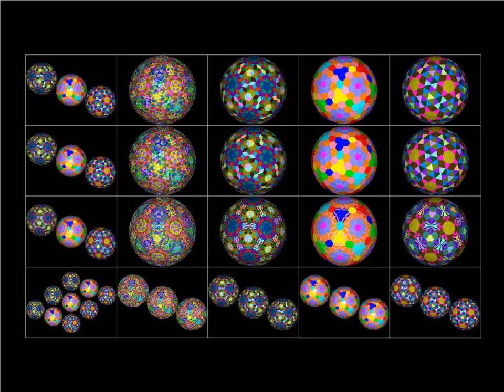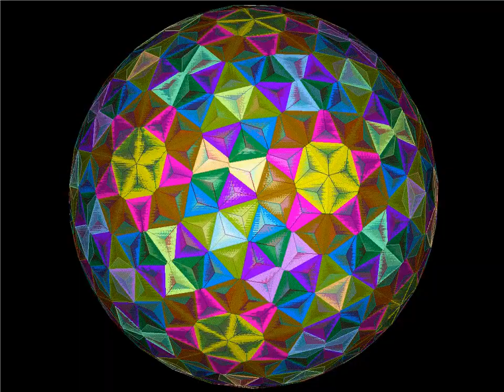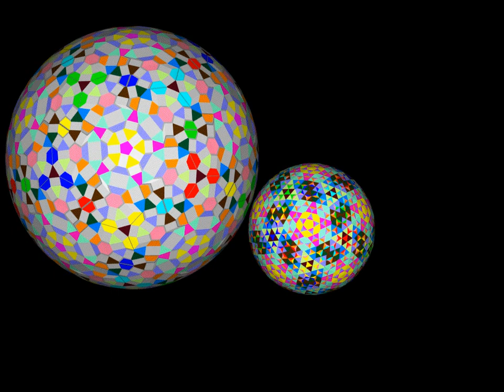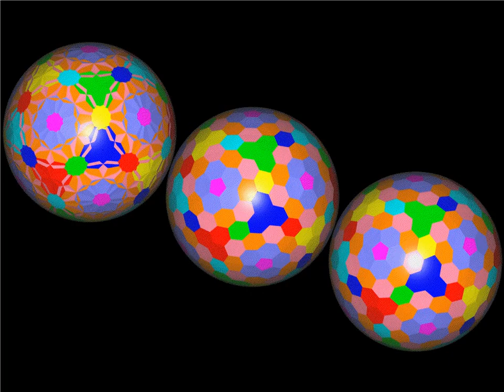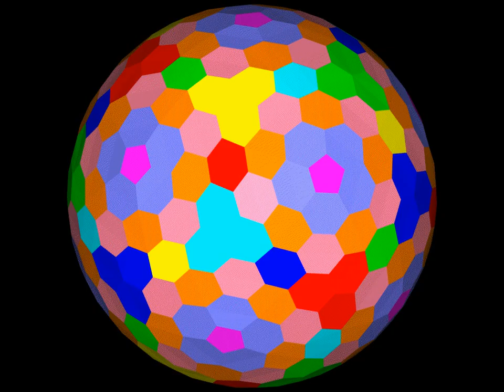circumscribed Goldberg polyhedron(I 2, 4) & dual and (I 4, 2) & dual_all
circumscribed Goldberg polyhedron(I 2, 4) & dual and (I 4, 2) & dual_all Class III
(1).circumscribed Goldberg polyhedron(I 2, 4) & dual and (I 4, 2) & dual_all
(2).circumscribed Goldberg polyhedron(I 2, 4) & dual
(3).circumscribed Goldberg polyhedron(I 4, 2) & dual
(4).circumscribed Goldberg polyhedron(I 2, 4) & dual and (I 4, 2) & dual
(5).circumscribed Goldberg polyhedron(I 2, 4)&dual and (I 4, 2)&dual_see through
(6).circumscribed Goldberg polyhedron(I 2, 4) & dual_see through
(7).circumscribed Goldberg polyhedron(I 4, 2) & dual_see through
(8).circumscribed Goldberg polyhedron(I 2, 4)&dual & (I 4, 2)&dual_see through
(9).compound of Goldberg trans-polyhedron(I 2, 4)&dual and (I 4, 2)&dual all
(10).Goldberg trans-polyhedron(I 2, 4)_analysis
(11).Goldberg trans-polyhedron(I 4, 2)_analysis
(12).compound of circumscribed Goldberg polyhedron(I 2, 4) and (I 4, 2)_840x2 face
(13).circumscribed Goldberg polyhedron(I 2, 4)_840 faces
(14).circumscribed Goldberg polyhedron(I 4, 2)_840 faces
(15).circumscribed Goldberg polyhedron(I 2, 4) & (I 4, 2)_840x2 faces
(16).compound of Goldberg polyhedron(I 2, 4) and (I 4, 2)_282x2 faces
(17).Goldberg polyhedron(I 2, 4)_282 faces
(18).Goldberg polyhedron(I 4, 2)_282 faces
(19).Goldberg polyhedron(I 2, 4)&(I 4, 2)_282x2 faces
(20).compound of dual of Goldberg polyhedron(I 2, 4) and (I 4, 2)_560x2 faces
(21).dual of Goldberg polyhedron(I 2, 4)_560 faces
(22).dual of Goldberg polyhedron(I 4, 2)_560 faces
(23).dual of Goldberg polyhedron(I 2, 4) & (I 4, 2)_560x2 faces